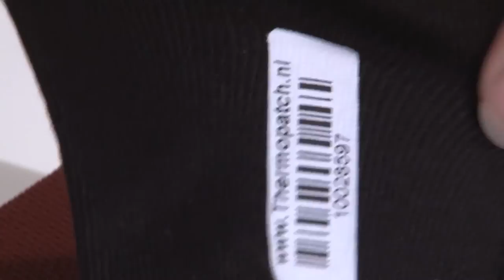TP FasTag Thermopatch